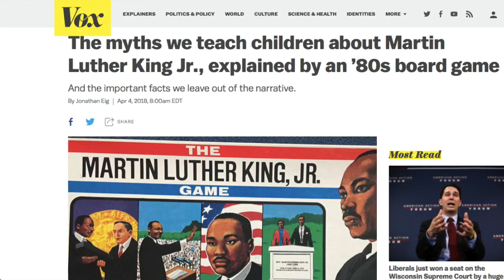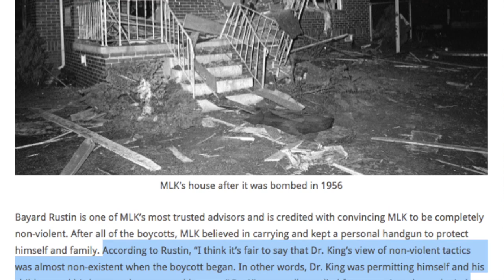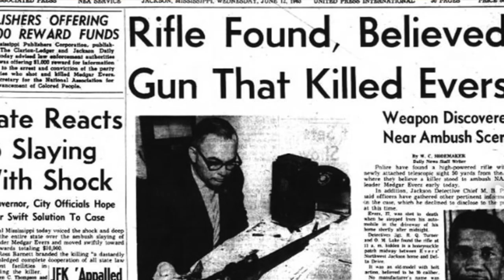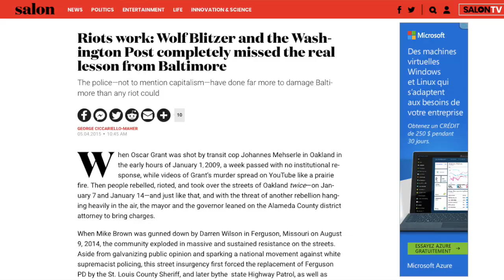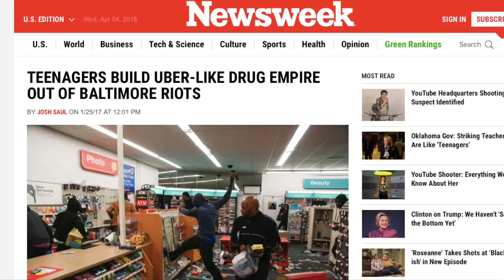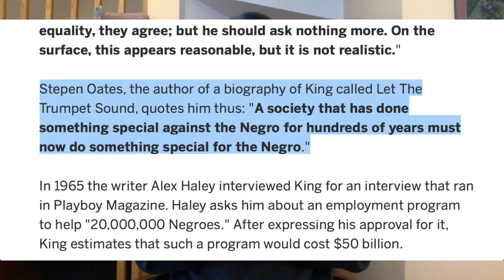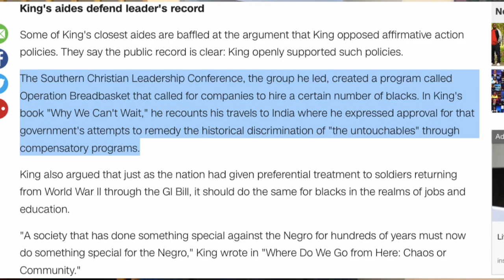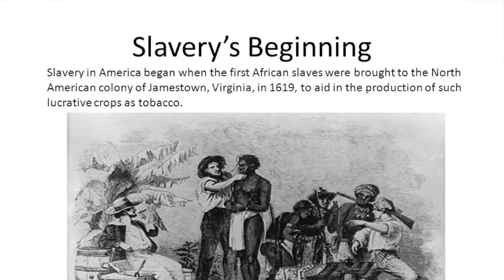MartinLutherKing: The Quest for the Promised Land, 50 Years Later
My reflections on Dr. King, his life, his struggle, the ways people use his image in the present day, and his legacy, half a century after his death.